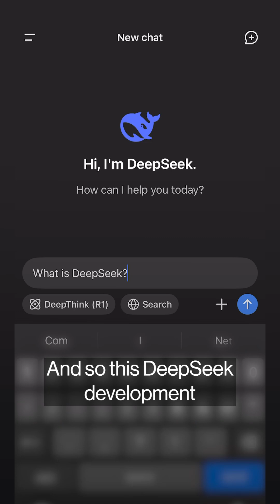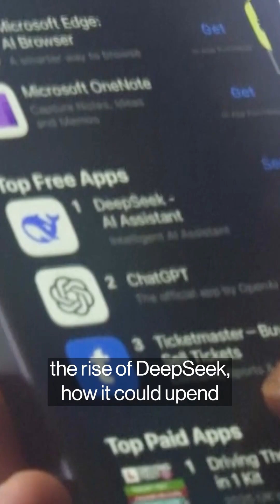DeepSeek and It's impact on the US ai industry | Big Take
The arrival of DeepSeek rattled the AI industry and sent shares of Nvidia and ASML plunging.
On this episode of the Big Take podcast, we discuss how the Chinese company can upend the US AI sector's competitive edge or inspire innovation. Listen to the full episode wherever you get your podcasts